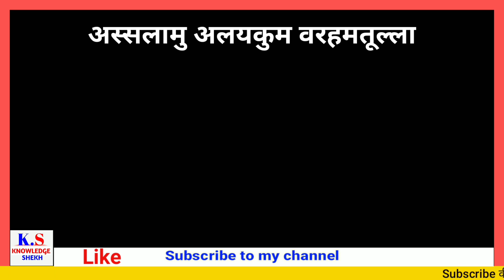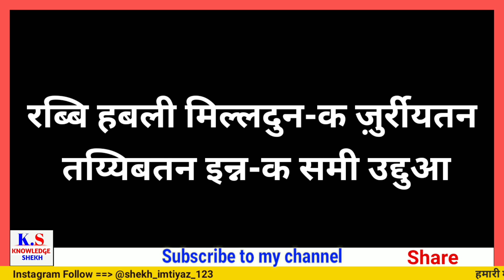karza utarne ka wazifa | karz se nijat pane ka amal | कर्ज़ उतारने का अमल - knowledge shekh